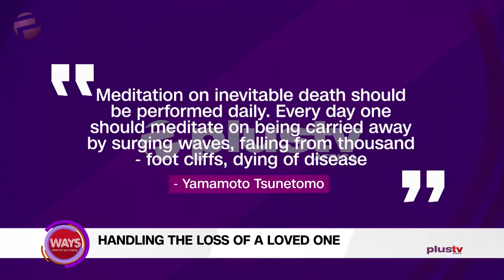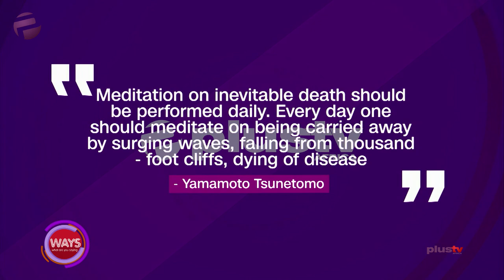Counselor On Handling The Loss Of A Loved One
Handling the loss of a loved one.

Excel Adeleye, a counselor joined us in this episode.